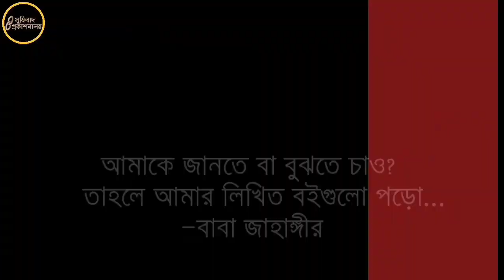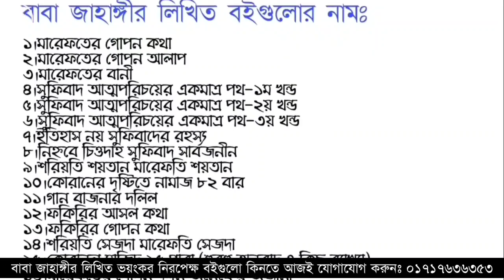আমি যেভাবে আল্লাহকে দেখেছি! কীভাবে ডাকলে আল্লাহর দেখা পাবেন? — Baba Jahangir BD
Baba Jahangir BD philosophy
Baba Jahangir BD Qawally
Baba Jahangir BD English

⬜ বাবা জাহাঙ্গীর এর বৈঠকি ভাষণঃ

—বাবা জাহাঙ্গীর

 ১।মারেফতের গোপন কথা ২।মারেফতের গোপন আলাপ ৩।মারেফতের বানী ৪।সুফিবাদ আত্মপরিচয়ের একমাত্র পথ-১ম খন্ড ৫।সুফিবাদ আত্মপরিচয়ের একমাত্র পথ-২য় খন্ড ৬।সুফিবাদ আত্মপরিচয়ের একমাত্র পথ-৩য় খন্ড ৭।ইতিহাস নয় সুফিবাদের রহস্য ৮।নিহ্নবে চিত্তদাহ সুফিবাদ সার্বজনীন ৯।শরিয়তি শয়তান মারেফতি শয়তান ১০।কোরানের দৃষ্টিতে নামাজ ৮২ বার ১১।গান বাজনার দলিল ১২।ফকিরির আসল কথা ১৩।ফকিরির গোপন কথা ১৪।শরিয়তি সেজদা মারেফতি সেজদা ১৫।কোরানুল মাজিদ ১৫ পারা (হুবহু অনুবাদ ও কিছু ব্যাখ্যা) ১৬।মারেফতের গোপন দর্শন অনেকের অজানা ১৭।মারেফতের গোপন ভেদ-রহস্য ১৮।মারেফতের গোপন আলোচনা ১৯।রোজা ইফতার হজ্জ জাকাত ও কোরবানী ২০.মারেফতের গোপনেরও গোপন কথা ২১.সুফিবাদের গোপনেরও গোপন কথা [উক্ত তালিকার ১২,১৩,১৬,১৭ও ১৮ নং এই পাঁচটি বই একসাথে] ২২.ফকিরির গোপনেরও গোপন কথা [সুফিবাদ আত্মপরিচয়ের একমাত্র পথ ১,২,৩ ও ৪ খন্ড একসাথে] ২৩.মগ্ন তখন মোরাকাবায় -সৈয়দ তারিক ২৪.উদয়ের পথে -মেহেদী মাসুদ ২৫.মসনবী শরীফ (১ম খন্ড)-অনুবাদঃ ডা.ময়েজউদ্দিন রশিদ ২৬.মসনবী শরীফ (২য় খন্ড)-অনুবাদঃ ডা.ময়েজউদ্দিন রশিদ ২৭.দেওয়ানে বু আলী শাহ কলন্দর (১ম খন্ড)-অনুবাদঃ ডা.ময়েজউদ্দিন রশিদ ২৮.দেওয়ানে বু আলী শাহ কলন্দর (২য় খন্ড)-অনুবাদঃ ডা.ময়েজউদ্দিন রশিদ ২৯.দেওয়ানে বু আলী শাহ কলন্দর (৩য় খন্ড)-অনুবাদঃ ডা.ময়েজউদ্দিন রশিদ ৩০. আল্লাহ কোথায় থাকেন?

১। সুফিবাদ প্রকাশনালয়, ১০৮ নিউ এলিফ্যান্ট রোড (২য় তলা), ঢাকা-১২০৫ । মোবাইল : 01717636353

২। ফকিরনি দরবার শরীফ, চুনকুাটয়া চৌধুরীপাড়া, দক্ষিণ কেরানীগঞ্জ, ঢাকা। মোবাইল : 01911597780

৩। ইউনিভার্সাল বুকস, কাটাসুর, শেরে বাংলা রোড, মোহাম্মদপুর, ঢাকা। মোবাইল/হোয়াটসঅ্যাপ: 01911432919

আমি যেভাবে আল্লাহকে দেখেছি! আল্লাহকে দেখার গোপন ও রহস্যপূর্ন কথাগুলো প্রকাশ করলেন—

আল্লাহকে কি দেখা যায়,
মহানবী কি আল্লাহকে দেখেছিলেন,
যে আমাকে দেখেছে সেই আল্লাহকে দেখেছে মহানবী কেন বললেন এই কথা,
আল্লাহকে কোথায় দেখা যায়,
আল্লাহকে দেখার গোপন ফর্মূলা,
মহানবীই কি আল্লাহর প্রকাশিত রূপ,
আল্লাহর চেহারা সব জায়গায় কোরান কেন বলল এই কথা?,
কোরানের গোপন ও রহস্যপূর্ণ ইঙ্গিত প্রকাশ করলেন বাবা জাহাঙ্গীর